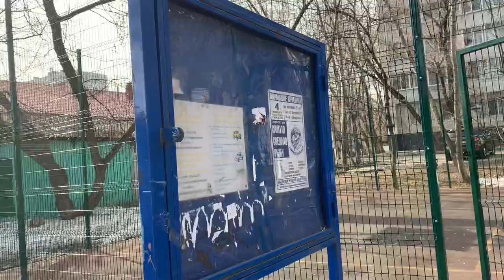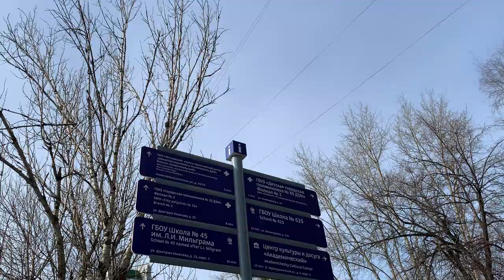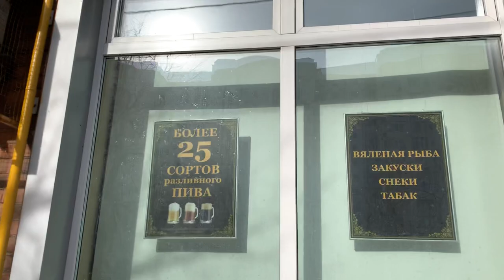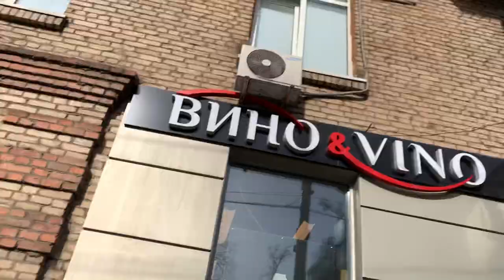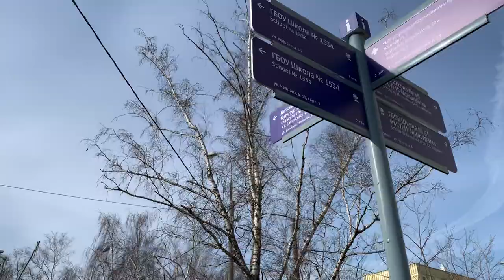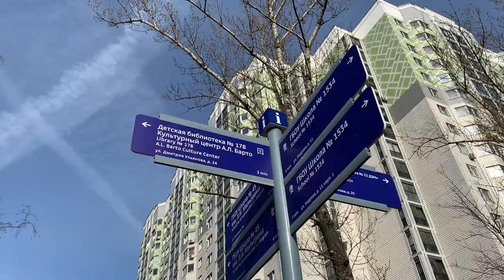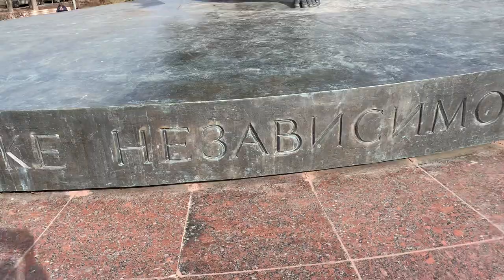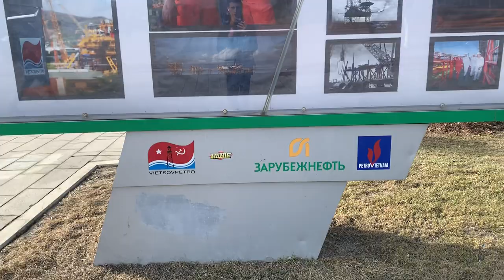Vietnamese Monument in Moscow | Russian collaboration with petroleum | EJRussia 40